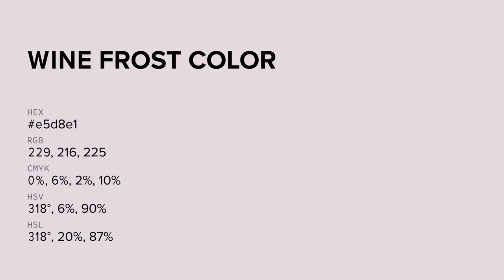Wine Frost color e5d8e1 hex color - Violet color - Cool color e5d8e1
What color is Wine Frost ? e5d8e1 hex color - Violet color - Cool color e5d8e1

Hex e5d8e1 Color Code is also known as Wine Frost color.